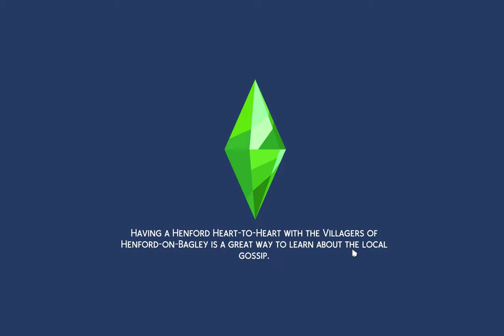Sims 4 Short Game Play: Start-up Game (Free to Use)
Free to use game play of the Sims 4.